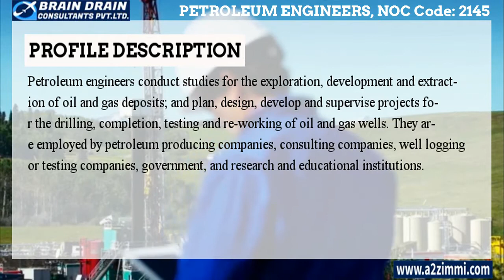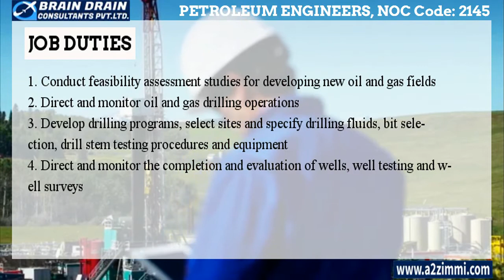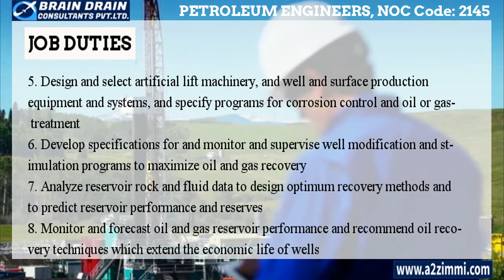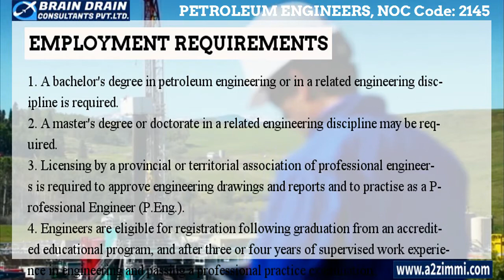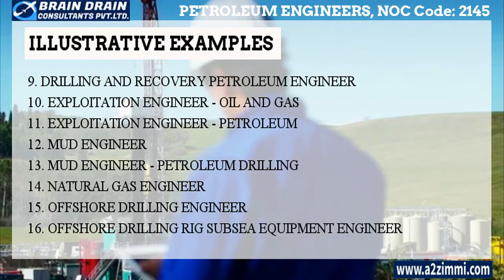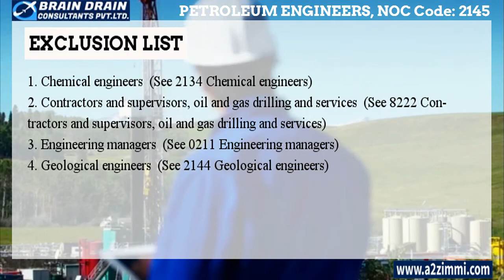Petroleum Engineers - Profile Description for Canada Work permit, LMIA and PR | NOC CODE 2145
Video Description: If you are a Petroleum engineers and want to file your Canadian Work Permit, PR or LMIA then this video is for you it has detailed information regarding the Profile description of Petroleum engineers (NOC Code-2145)

Profile Description Petroleum engineers: Petroleum engineers conduct studies for the exploration, development and extraction of oil and gas deposits; and plan, design, develop and supervise projects for the drilling, completion, testing and re-working of oil and gas wells. They are employed by petroleum producing companies, consulting companies, well logging or testing companies, government, and research and educational institutions.

Main Job Duties of Petroleum engineers
-Conduct feasibility assessment studies for developing new oil and gas fields
-Direct and monitor oil and gas drilling operations
-Develop drilling programs, select sites and specify drilling fluids, bit selection, drill stem testing procedures and equipment
-Direct and monitor the completion and evaluation of wells, well testing and well surveys

Video Content Time Line Index:
0:00 Video Introduction.
0:23 What is a National Occupational Classification Code (2145).
1:12 NOC Code and Profile Description for the Profile of Petroleum engineers
1:51 Main Job Duties and Key Responsibility Areas of the Petroleum engineers
3:39 Employment Requirements for the profile of Petroleum engineers
5:01 Illustrative and Alternative Job Titles of Petroleum engineers
6:37 How Our Experts can help you to get PR, LMIA & Work Permit